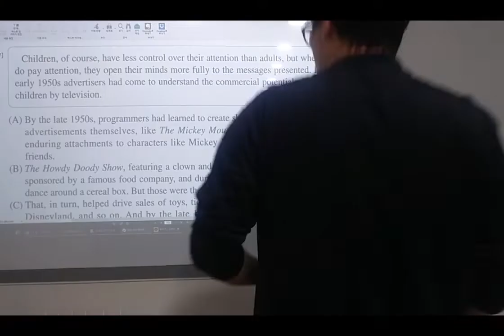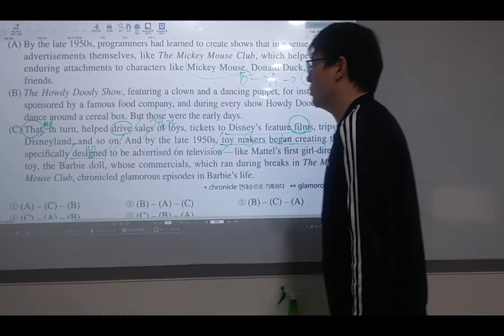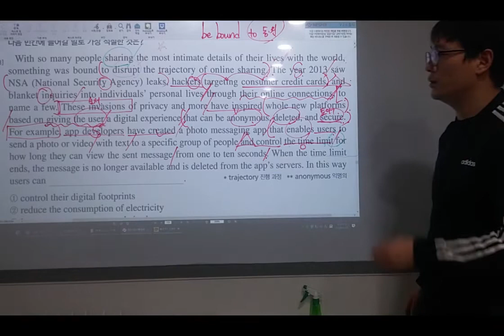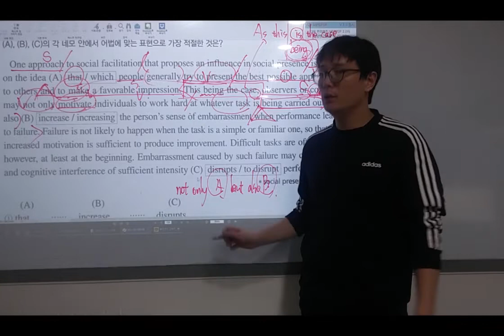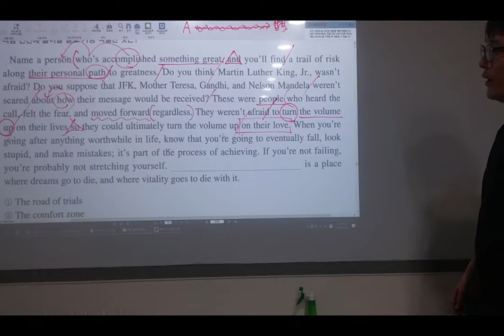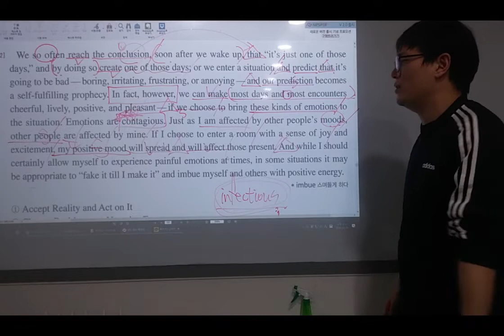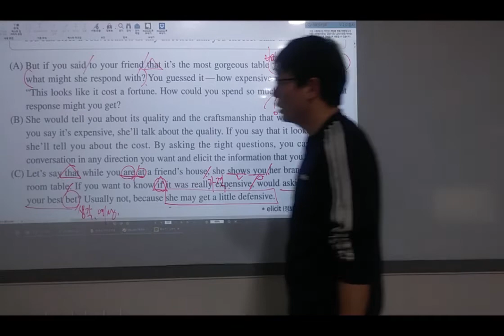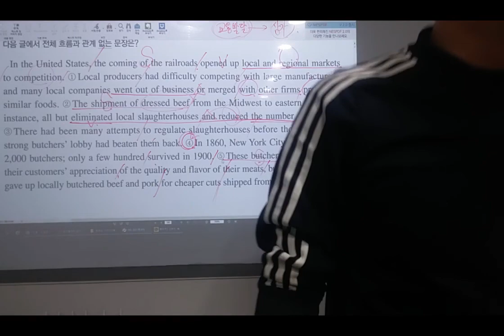2020 수능특강 영어 27강3 - 29강1